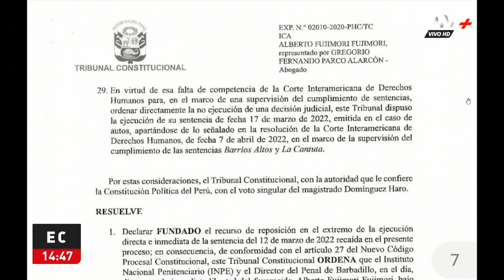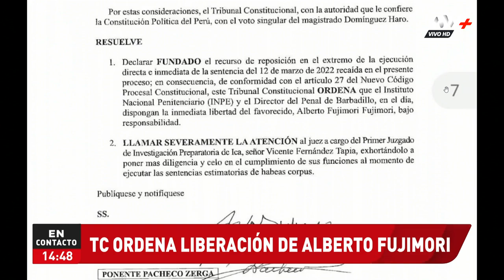Alberto Fujimori: Tribunal Constitucional ordena liberación del expresidente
El exmandatario cumple condena en el penal de Barbadillo por delitos de lesa humanidad.